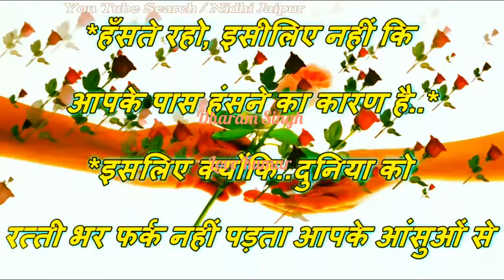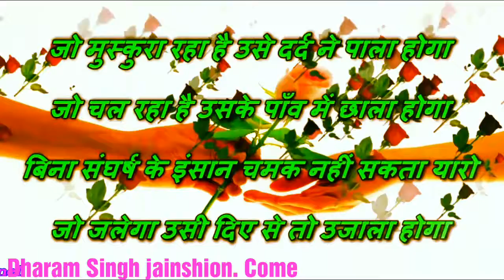Dharam Singh jainshion songs